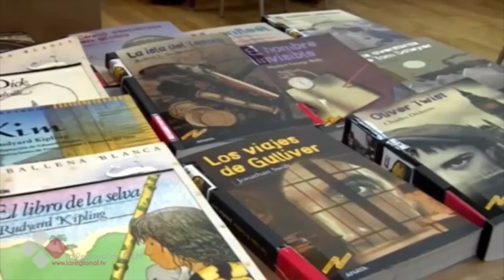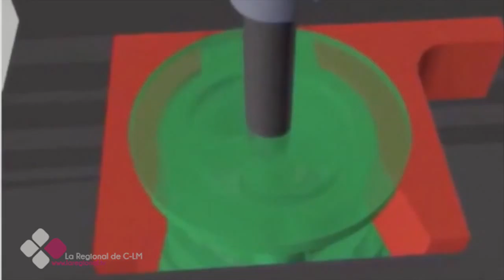LA CONSULTA DEL DOCTOR 2X02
Entrevista Dra. Tejero. Especialista en Medicina Regenerativa.